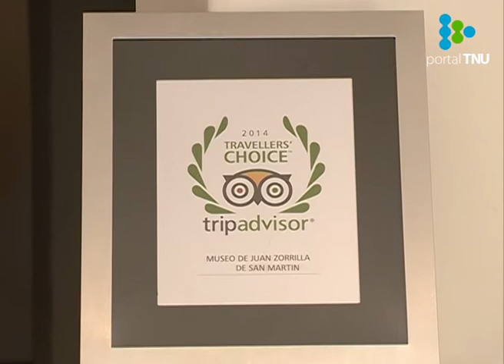Museo Zorrilla fue galardonado por TripAdvisor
El Museo Casa de Juan Zorrilla de San Martín, ubicado en el barrio de Punta Carretas, expone documentos y pertenencias del “Poeta de la patria”, y presenta a lo largo del año diversas actividades artísticas y culturales.
Recientemente fue galardonado por TripAdvisor, un reconocido sitio web cuyo objetivo es ayudar al usuario a elegir y planificar su mejor viaje, y que cuenta con más de 75 millones de críticas a numerosos destinos y atractivos turísticos.
Sobre esta distinción y el trabajo a futuro, conversamos con Mercedes Bustelo, directora del Museo.
El Museo Casa de Zorrilla de San Martín depende de la Dirección Nacional de Cultura del Ministerio de Educación y Cultura (MEC), y se encuentra en José Luis Zorrilla De San Martín 96 (Montevideo). Puede visitarse de lunes a sábados entre las 13 y las 18 hs.